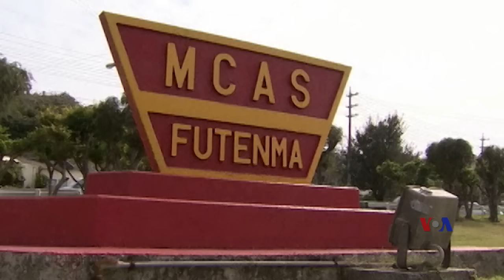美军积极帮助日本打造两栖战力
美国军方高级官员说，日本正在努力打造一支两栖作战部队，并得到了美军的密切协助。